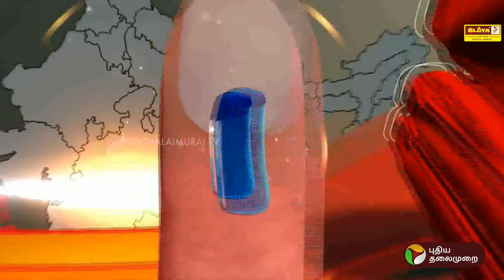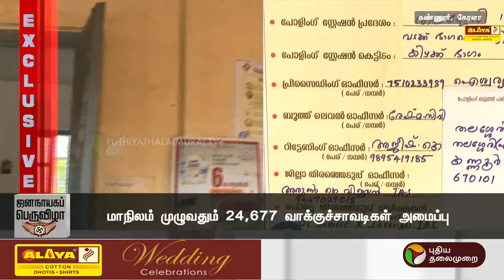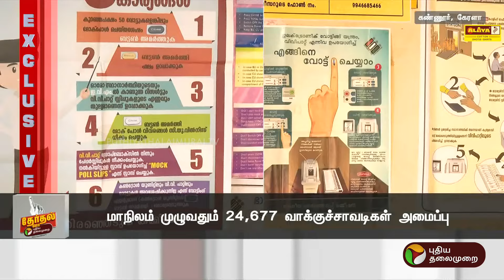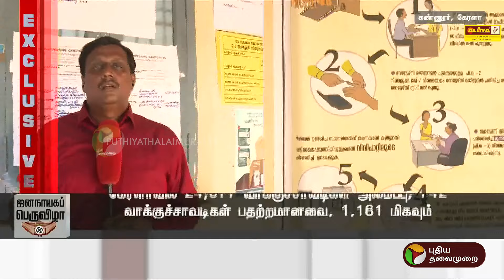இடதுசாரி - காங்கிரஸ் நேரடி மோதல் ; கேரளாவில் நடப்பது என்ன? | Kerala | PTT